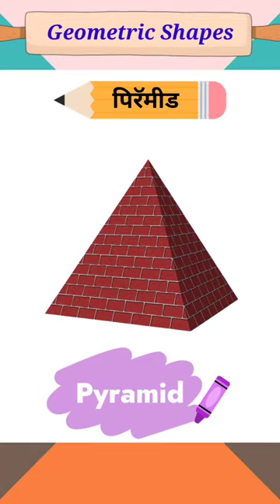Geometric Shapes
@easykidslearning2021 Geometric Shapes